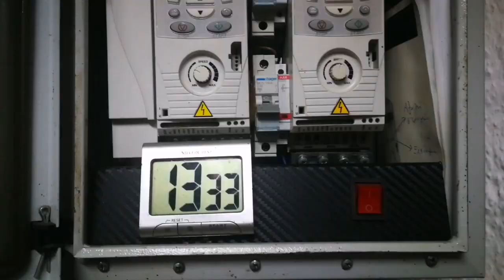Αποσταξη τσιπουρου στα καζανια